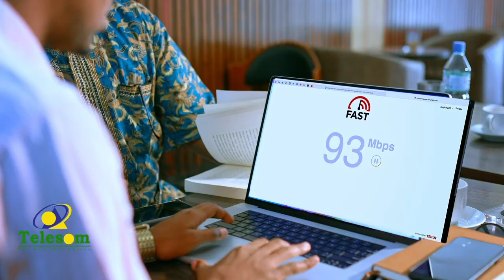Warka Dibadda: Shiinaha iyo Maraykanka oo dhaliilo isku weydaarsaday shirka ammaanka ee Eeshiya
Qodobada Warka Dibadda:  Shiinaha iyo Maraykanka oo dhaliilo isku weydaarsaday shirka ammaanka ee Eeshiya